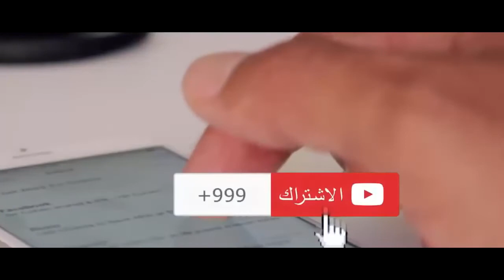لا يسمح لمشاهدة الفيديو اصحاب القلوب الضعيفة.اخطر المغامرات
اناس يخاطرون بانفسهم في مشاهد مرعبة وخطيرة كادت ان تادي بحياتهم